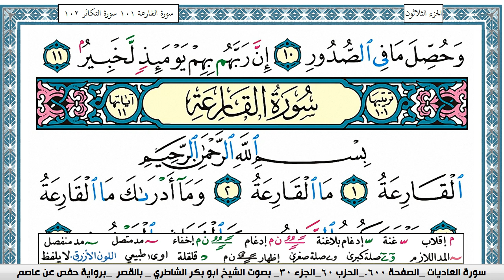سورة العاديات مكتوبة Surah Al Adiat ابو بكر الشاطري Abu Bakr Al-Shatri | القرآن الكريم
سورة البقرة
سورة ال عمران
سورة النساء
سورة المائدة
سورة الأنعام
سورة الأعراف
سورة الأنفال
سورة التوبة
سورة يونس
سورة هود
سورة يوسف
سورة الرعد
سورة ابراهيم
سورة الحجر
سورة النحل
سورة الإسراء
سورة الكهف
سورة مريم
سورة طه
سورة الأنبياء
سورة الحج
سورة المؤمنون
سورة النّور
سورة الفرقان
سورة الشعراء
سورة النّمل
سورة القصص
سورة العنكبوت
سورة الرّوم
سورة لقمان
سورة السجدة
سورة الأحزاب
سورة سبأ
سورة فاطر
سورة يس
سورة الصافات
سورة ص
سورة الزمر
سورة غافر
سورة فصّلت
سورة الشورى
سورة الزخرف
سورة الدّخان
سورة الجاثية
سورة الأحقاف
سورة محمد
سورة الفتح
سورة الحجرات
سورة ق
سورة الذاريات
سورة الطور
سورة النجم
سورة القمر
سورة الرحمن
سورة الواقعة
سورة الحديد
سورة المجادلة
سورة الحشر
سورة الممتحنة
سورة الصف
سورة الجمعة
سورة المنافقون
سورة التغابن
سورة الطلاق
سورة التحريم
سورة الملك
سورة القلم
سورة الحاقة
سورة المعارج
سورة نوح
سورة الجن
سورة المزّمّل
سورة المدّثر
سورة القيامة
سورة الإنسان
سورة المرسلات
سورة النبأ
سورة النازعات
سورة عبس
سورة التكوير
سورة الإنفطار
سورة المطفّفين
سورة الإنشقاق
سورة البروج
سورة الطارق
سورة الأعلى
سورة الغاشية
سورة الفجر
سورة البلد
سورة الشمس
سورة الليل
سورة الضحى
سورة الشرح
سورة التين
سورة العلق
سورة القدر
سورة البينة
سورة الزلزلة
سورة العاديات
سورة القارعة
سورة التكاثر
سورة العصر
سورة الهمزة
سورة الفيل
سورة قريش
سورة الماعون
سورة الكوثر
سورة الكافرون
سورة النصر
سورة المسد
سورة الإخلاص
سورة الفلق
سورة النّاس
القران الكريم
المصحف كامل

KonoozAlhuda
konoozalhuda
konooz
Konooz Alhuda
كنوز الهدى,
كنوز الهدي,
كنوز,
الهدى,
الهدي,
قران كريم
قرآن كريم
قرءان كريم
قران
قرآن
قرءان
القران الكريم
القرآن الكريم
القرءان الكريم
القران
القرآن
القرءان